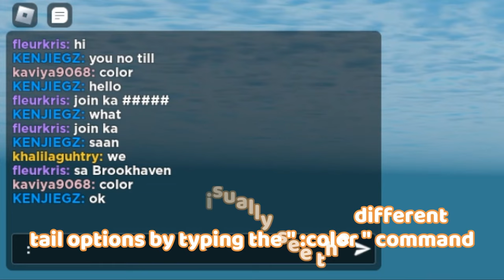H2O MERMAID TESTING BIGGEST UPDATE l ROBLOX l PLAY WITH IVY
HI PLAYMATES, ANOTHER VIDEO IS UP AND I HOPE YOU WILL LIKE THIS ONE

SO THIS VIDEO IS ABOUT ALL THE NEW UPDATES IN H2O MERMAID TESTING GAME IN ROBLOX AFTER ALMOST A YEAR OF NO UPDATE, FINALLY WE WILL SEE NEW IN THIS GAME, ENJOY :)

WANT TO GET A SHOUTOUT?
PUT ANY SUGGESTIONS OR QUESTIONS IN MY COMMENT SECTION AND WHO KNOWS,
YOUR GAME SUGGESTION AND YOUR COMMENT ITSELF MIGHT GET A SHOUTOUT ON MY NEXT VIDEO.

JOIN MY ROBLOX GROUP: PLAYMATES OF IVY
AND FOLLOW ME ON ROBLOX: PlayWithIvy29